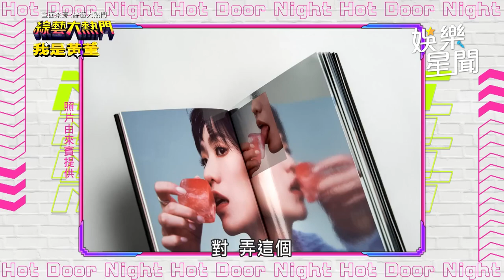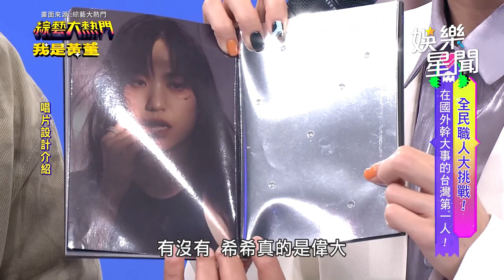台灣之光！音樂界最高榮譽葛萊美設計師 超精緻專輯視覺設計全場驚呼：超強！｜綜藝大熱門｜三立娛樂星聞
★訂閱【女孩要幹嘛】甜寵浪漫戲劇看到飽